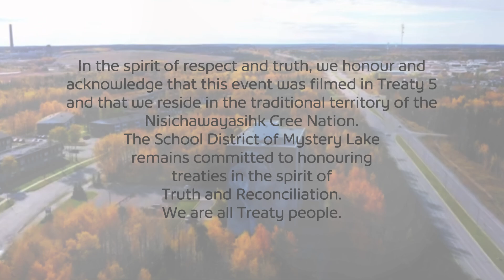2024 Cree Word Bee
Kindergarten Class